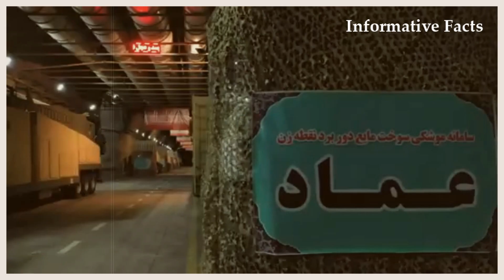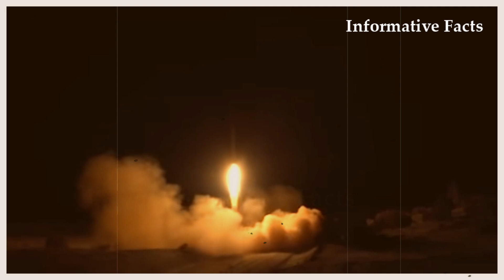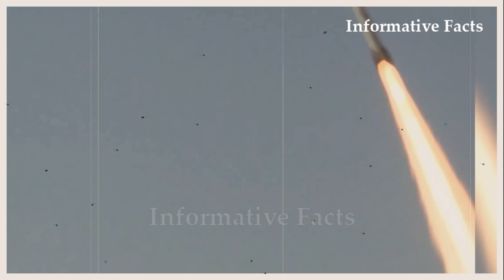ইরানের পারমানবিক কেন্দ্র ধ্বংস সম্ভব না, প্রস্তুত ১ হাজার ব্যালেস্টিক মিসাইল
ইরানের হামলার জবাবে, ইসরায়েল ইরানের তেল ও পারমানবিক কেন্দ্রে হামলার পরিকল্পনা করছে। কিন্ত ইরানের পারমানবিক কেন্দ্রে হামলা করে ধ্বংস করা অসম্ভব বলে জানিয়েছে বিশ্লেকরা। প্রায় ১৬ লাখ বর্গ কিলোমিটারের বিশাল ইরানের বিভিন্ন অঞ্চলে ছড়িয়ে ছিটিয়ে আছে ইরানের পারমাণবিক স্থাপনা গুলো ।